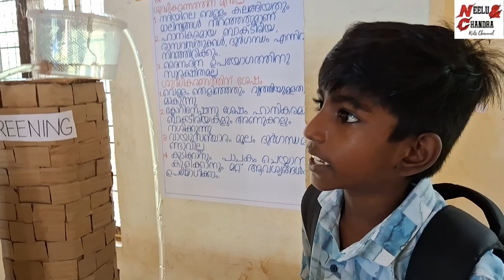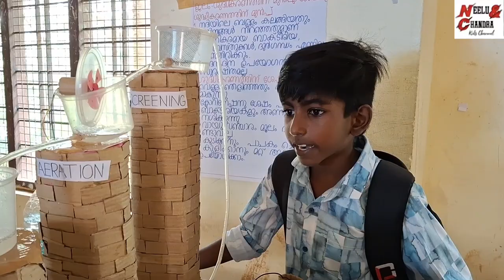WATER TREATMENT PLANT ( A Grade Working Model)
Water Treatment Plant working model presentation